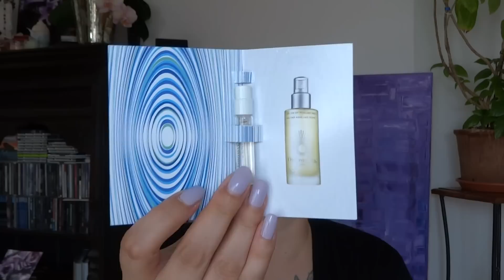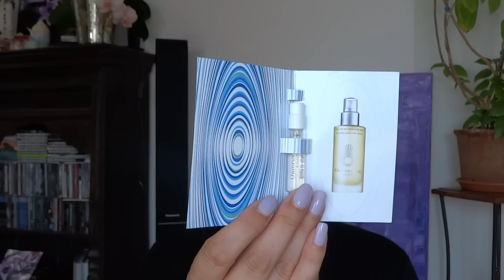Lookfantastic Beauty Box AUGUST 2015 und ein kleiner Drogerie Haul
Die Lookfantastic Beauty Box kostet einzeln 15 GBP, für 3 Monate 40 GBP, 6 Monate 75 GBP oder 135 GBP im Jahresabo.